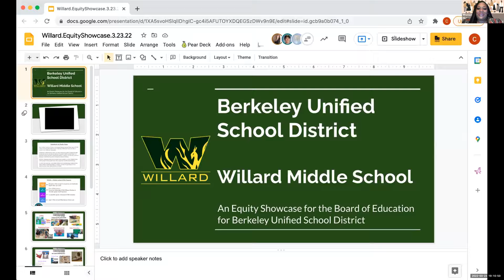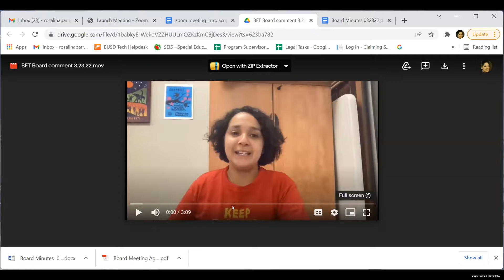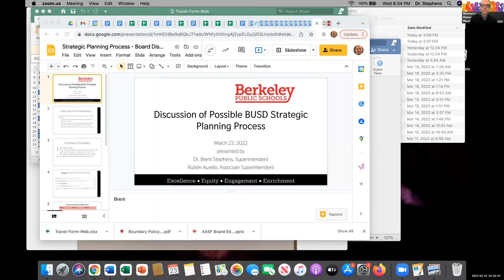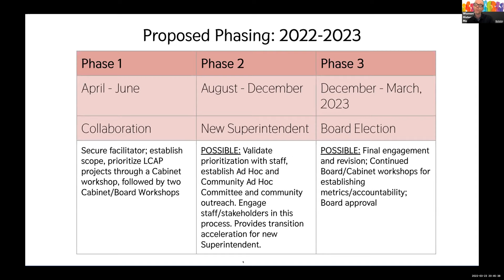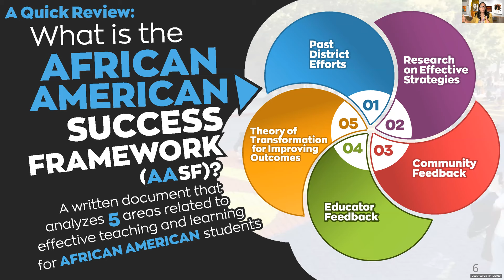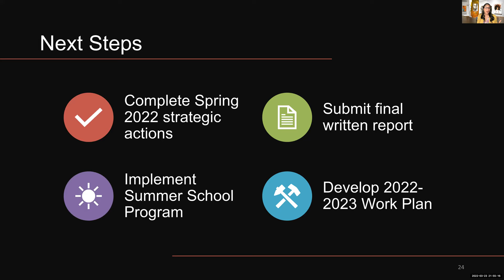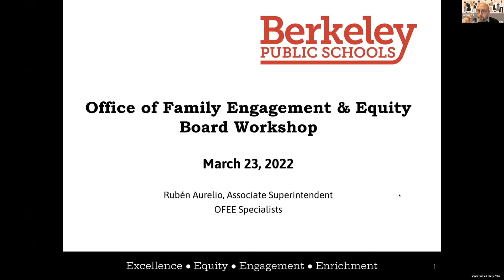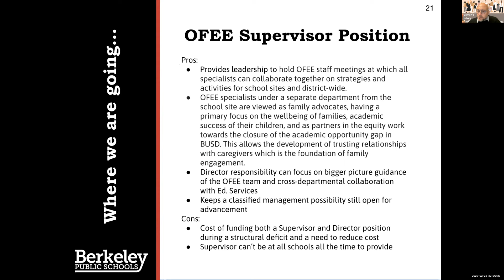Berkeley USD School Board Meeting - March 23, 2022